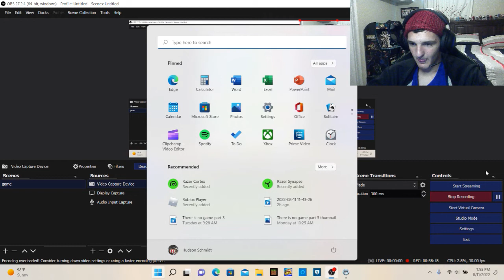Why is the darkness trying to kill me # 1